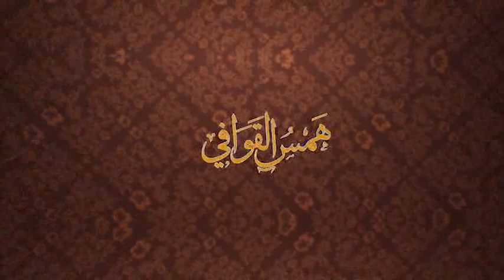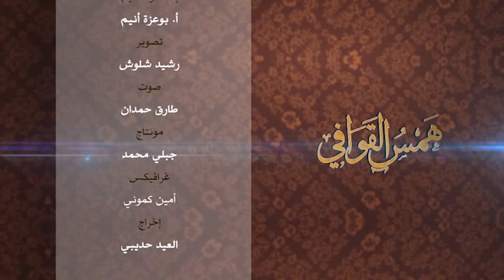ح01 الشاعر أسامة رزايقية | همس القوافي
برنامج : همس القوافي
الحلقة 01
إعداد وتقديم : الأستاذ بوعزة أنيم